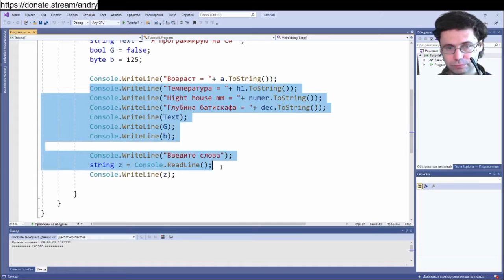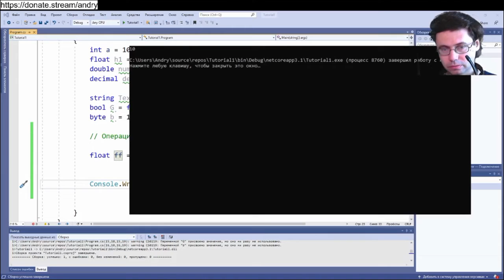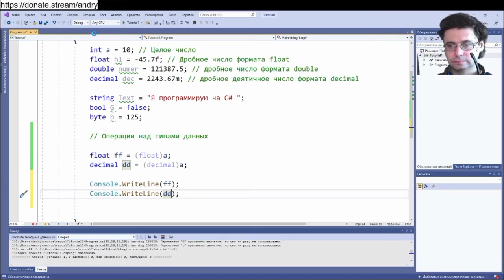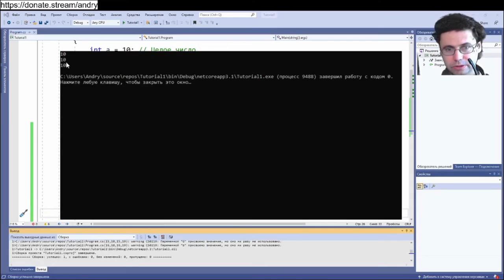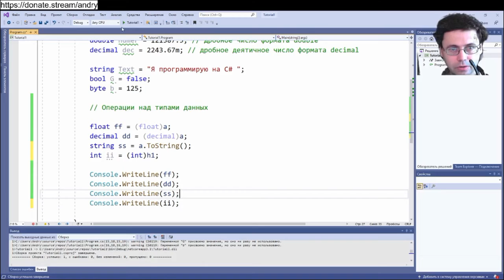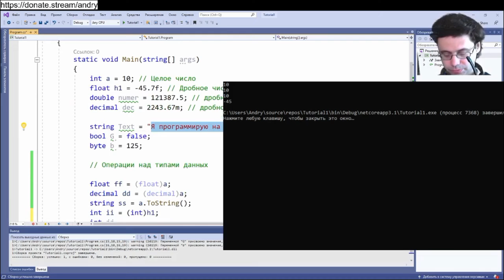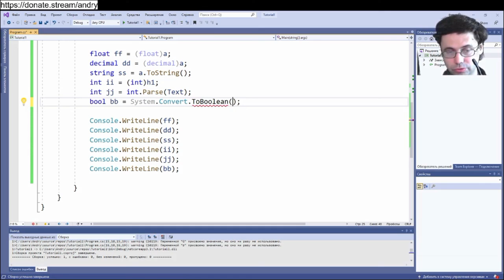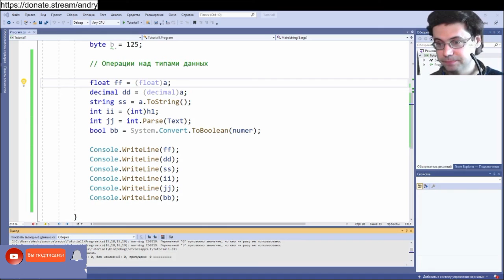Программирование на C#. Операция над типами данных. Урок 2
Видеоролик посвещён теме по переводу одних типов данных в другие.
Это очень важная тема, так как правильный выбор типа данных даёт некоторые бонусы как в быстродействии программы, так избежание ошибок при выполнении алгоритма программой.